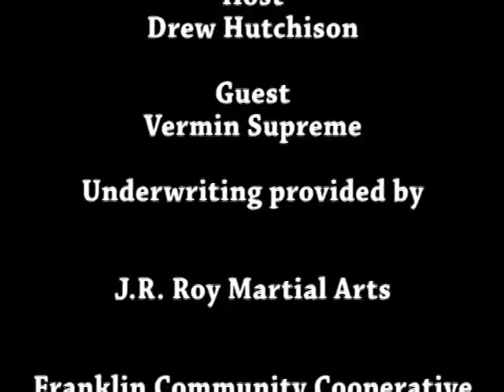How would president Vermin Supreme use time travel?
KILL BABY HIMLER WITH ME!!!